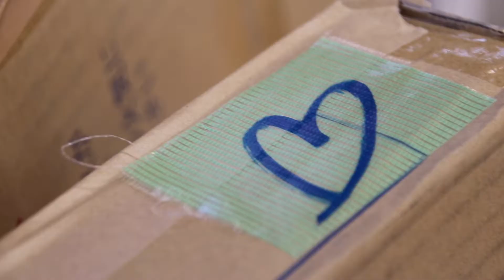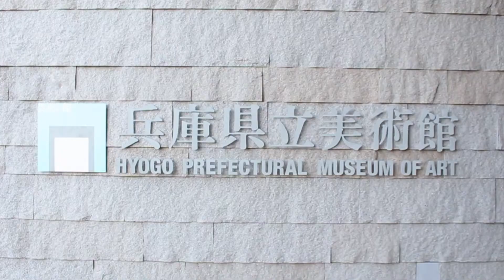180306 CHAOS2018 teamRTV